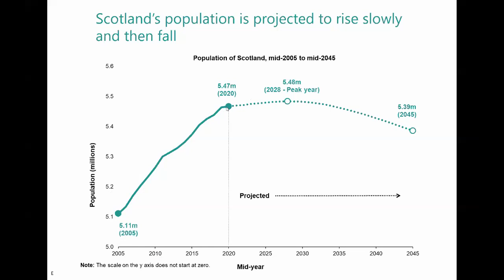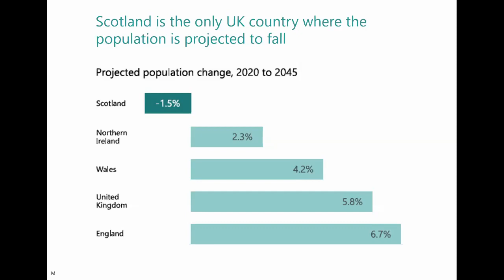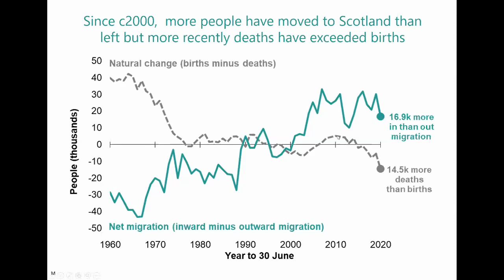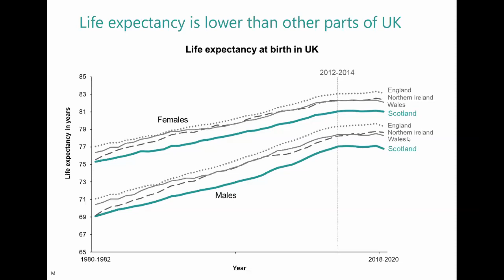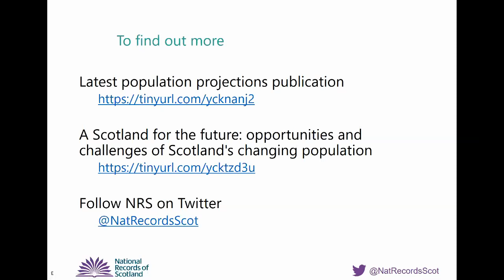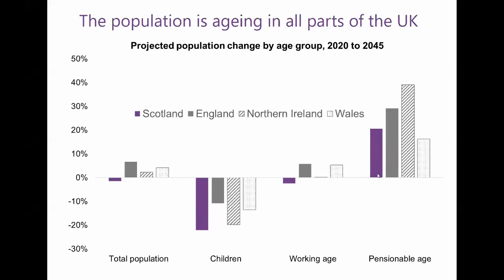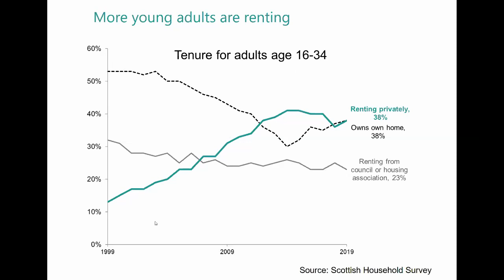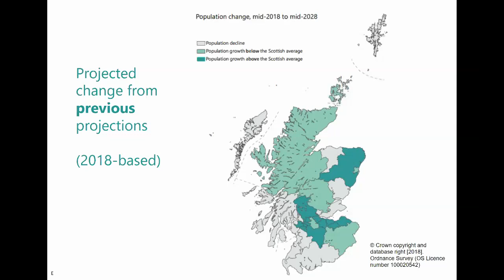What is the future of Scotland's populations?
National Records of Scotland recently published new figures which show Scotland’s population increasing slightly over the next few years, before starting to fall. These are the first projections for a number of years that show Scotland’s population falling during the next decade. They also project that by 2045 there will be around 200,000 fewer children (a fall of 22%) and around 300,000 more people over 65 (an increase of 30%). These are important figures which have profound implications for Scotland.

DHI were joined by Dr Esther Roughsedge, Head of Population and Migration Statistics at National Records of Scotland, and Professor Michael Anderson of the University of Edinburgh to give an overview of what the figures show and to discuss their implications. They also discussed the nature of the uncertainty around producing projections during these changing times.